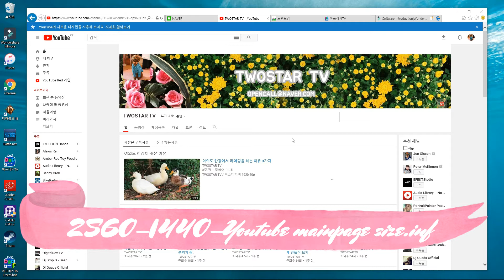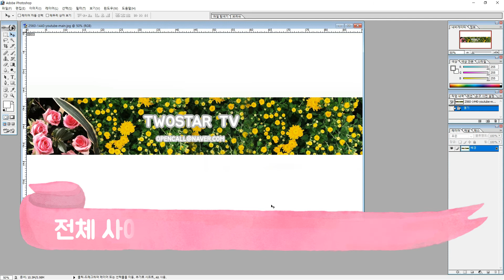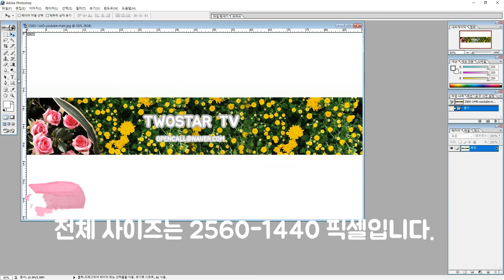유튜브 메인페이지 사이즈정보 / YOUTUBE MAIN SIZE INF.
TWOSTAR TV / 투스타 티비  1080 25P

유튜브 메인페이지 : 2560 가로 1440 세로 픽셀
유튜브 썸네일 사이즈 크기 : 400 225 입니다.

유튜브 메인페이지 사이즈정보 INF.  YOUTUBE MAIN SIZE INF.